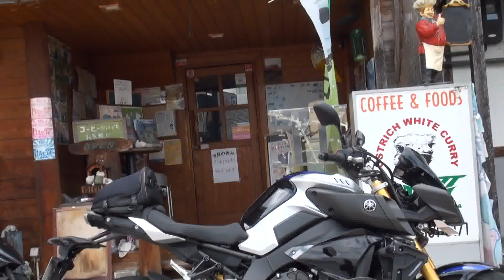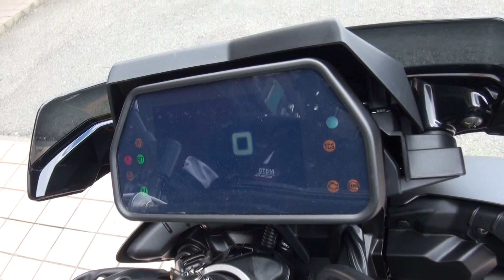2017 YAMAHA MT-10 SP ABS 2017 ヤマハ MT-10 SP ABS 愛知県 名古屋 MT10SP MT-10 SP ABS RN50J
2017 YAMAHA MT-10 SP ABS　2017 ヤマハ MT-10 SP ABS　MT10SP　MT-10 SP ABS　RN50J　愛知県　名古屋